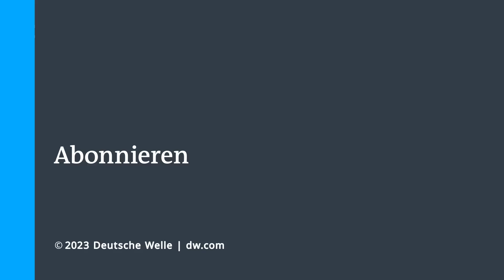'Die Türkei braucht einen Neustart': Can Dündar im Interview | DW Nachrichten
Mehr als 47.000 Menschen wurden Opfer der Erdbebenkatastrophe im Südosten der Türkei. Der im deutschen Exil lebende Journalist Can Dündar, aber auch Oppositionspolitiker und die türkische Ärztekammer zweifeln die offiziellen Todeszahlen an. Zudem habe der Präsidentenpalast die Hilfe für die Opfer nicht schnell genug koordiniert. Das von Erdogan eingeführte zentralistische Staatssystem  habe bei der Bewältigung der Katastrophe versagt, so Dündar im DW-Interview. Viele Türken würden das auch in den wenigen Wochen bis zur Präsidentschaftswahl am 14. Mai nicht vergessen. Die Chancen der Opposition seien gut. Doch ob Erdogan die Macht wirklich abgibt, sollte er die Wahl verlieren, sei alles andere als gewiss.